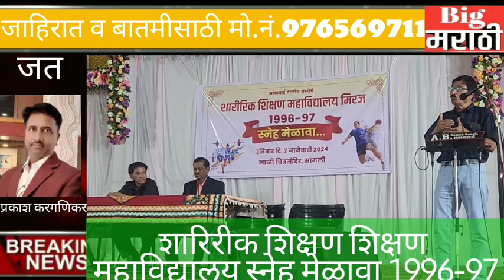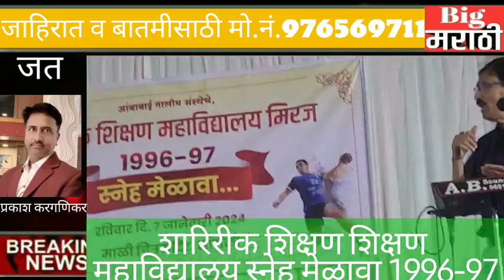शारिरीक शिक्षण महाविद्यालय स्नेहमेळावा 1996-97 च्या विद्यार्थांना समोर बोलताना प्रा.श्री.काळे सर....